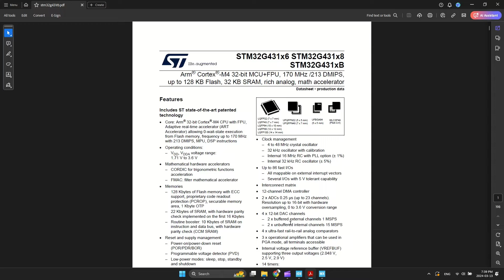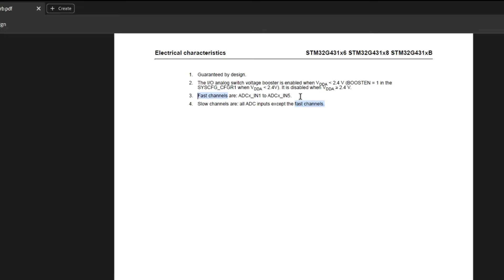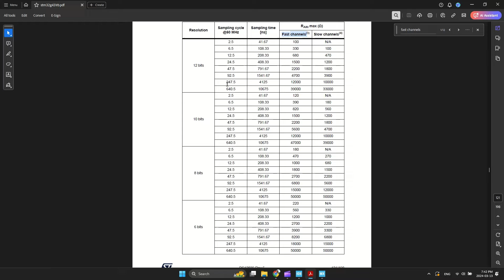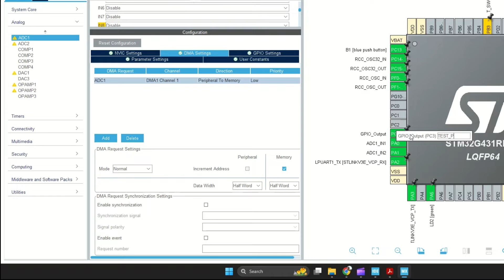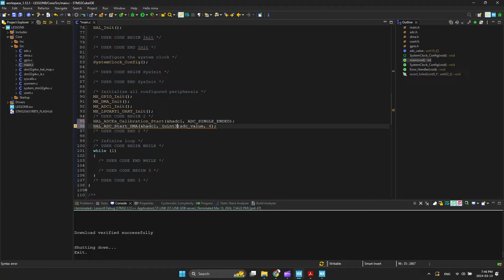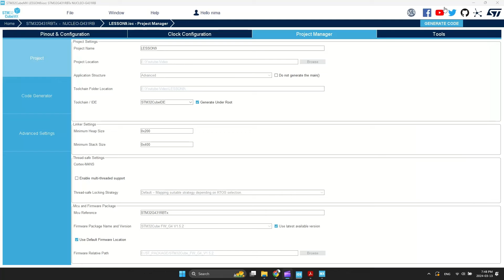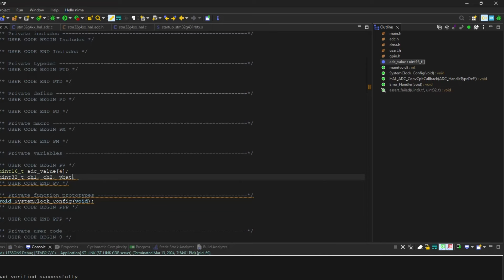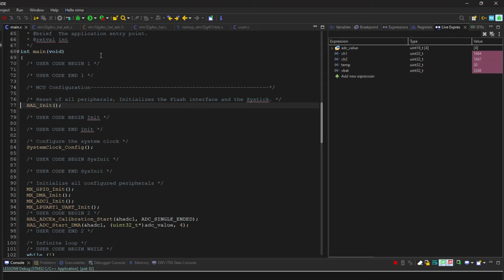STM32 LESSON #9: ADC (DMA)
How to Read multi-channels Analog voltage by ADC + DMA
How to Calibrate the ADC
How to convert the values to a readable format

HAL Functions used:
HAL_ADCEx_Calibration_Start
HAL_ADC_Start_DMA
__HAL_ADC_CALC_DATA_TO_VOLTAGE
__HAL_ADC_CALC_TEMPERATURE
HAL_ADC_ConvCpltCallback
HAL_GPIO_WritePin